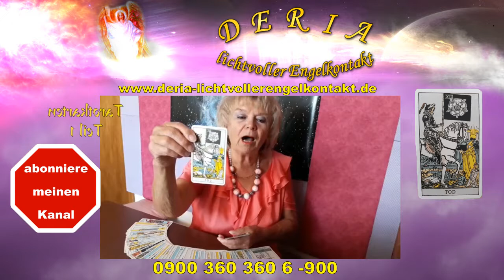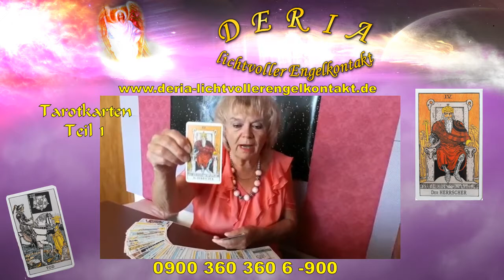Teil 1 Deria zieht eine Tarotkarte für die Woche vom 11-17.9.2017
Für die Woche vom 11. bis 17.September zieht Deria wieder eine Tarotkarte für die Sternzeichen Widder bis Jungfrau! / Teil 1

War dieser Beitrag, dieses Video für Euch hilfreich? Ich möchte mit meinen Beiträgen dazu anregen, dass Ihr euch traut, ...
Kommentare darüber abzugeben, ob es Euch gefallen hat. Oder, was Ihr gern wissen  möchtet, worüber ich berichten soll. Eure Meinung ist mir wichtig. Nur so kann ich Euch hilfreiche Berichte liefern. Eure Deria

Wer ist Deria ?
Ich werde mich Euch kurz vorstellen.

Ich, Deria, bin ein weltbekanntes Medium und begleite seit Jahrzehnten ratsuchende Menschen mit lichtvoller Kraft und Liebe.
Und das in allen Lebensbereichen, präzise, klar und mit der Hilfe meiner Engelschar. Meine Prognosen sind von höchster Qualität, egal um was es geht.

Ich biete an:
*** Lebenshilfe und Zukunftsberatung,
*** Geistheilung und spirituelle Energieübertragung
*** Lichtarbeit der neuen Zeit und Engelkontakte
*** Hellsichtiges Kartenlegen
*** Astrologie
*** Channeling
*** Traumdeutung und psychologische Hilfe
*** Beratung und Auflösung von Eheproblemen und Konflikten
*** Coaching
*** Seminare

In meiner Praxis behandle ich effizient bei jeder einzelnen Person folgendes:
Rückführungen (z. B. in frühere Leben, Auflösung von Blockaden und spezielle persöniche Probleme)

Hypnose  :
 ~ Magenband ohne OP
 ~ Fress- und Magersucht,
 ~ Rauchentwöhnung und Alkoholismus,
 ~ Ängste und Panikattaken und sonstige Phobien
 ~ Kinder- und Jugendhypnose (ADHS)

Seminare:
 *** Engelseminare
 *** Meditationen (einzeln und in der Gruppe)

und zu finden bei facebook, you tube und twitter

Herzlichst
  Deria